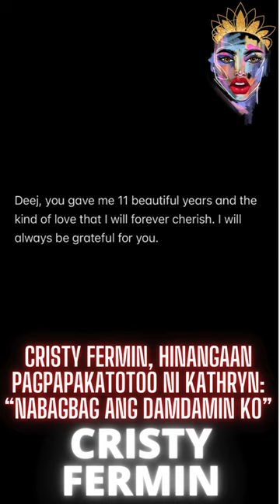Cristy Fermin, hinangaan pagpapakatotoo ni Kathryn: “Nabagbag ang damdamin ko”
Cristy Fermin, during the latest episode of “Cristy Ferminute,” admitted admiring Kathryn Bernardo for coming out with a sincere statement about the KathNiel breakup - It can be recalled that after weeks of speculation as to the status of their relationship, the multi-awarded actress came out with a statement confirming the breakup - The announcement sent shockwaves, not only within the Pinoy showbiz industry, but also to the millions of KathNiel fans who followed and adored them since day one According to Nay Cristy, the part of Kathryn’s statement that touched her the most was when she talked about dedicating almost half of her life in loving Daniel Padilla

IMPORTANT